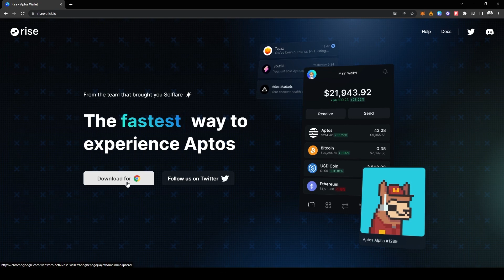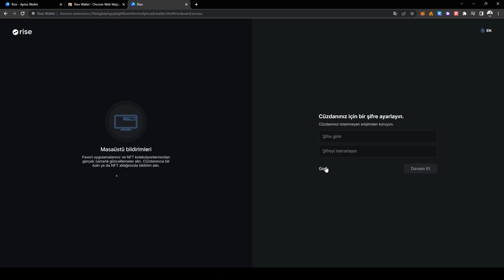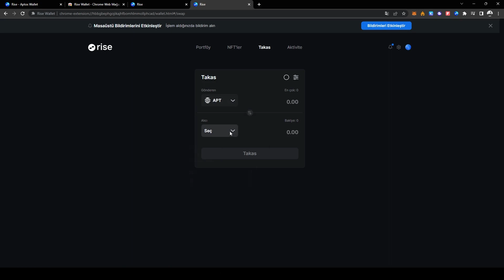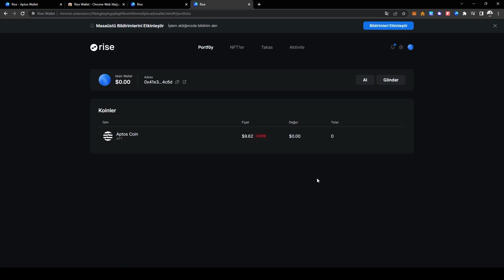Aptos'un En İyi Arayüzlü Cüzdanı! Rise Wallet Nasıl Kurulur? Tüm Kullanım Detayları!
⚠️Yorum Yap- Kazan Etkinliğimizin Kazananları : Oraz Mengliyev ve ALİ CELİKBAG olmuştur.